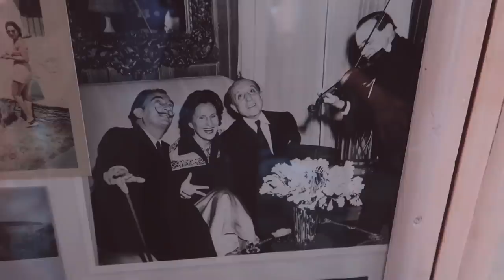SPAIN COSTA BRAVA || Лучшие подруги на отдыхе